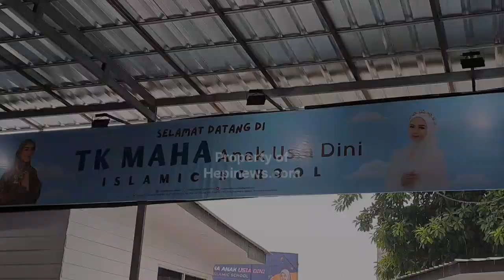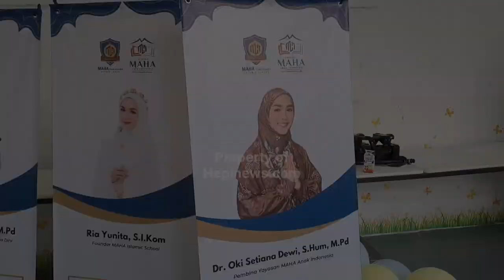SUASANA MENJELANG PERESMIAN TK MILIK RIA RICIS DAN OKI SETIANA DEWI